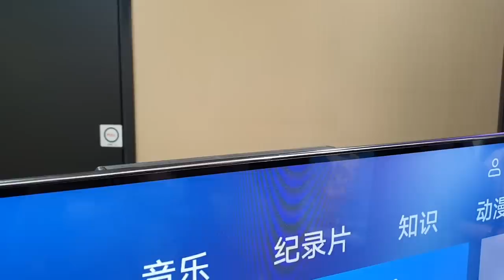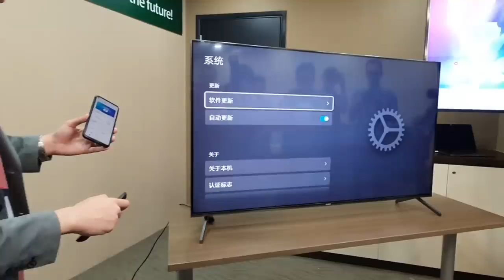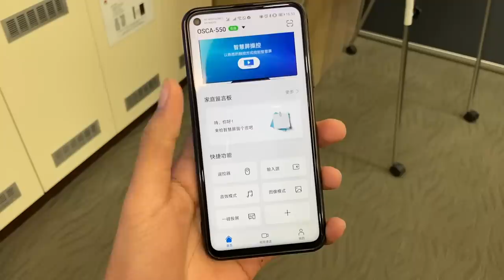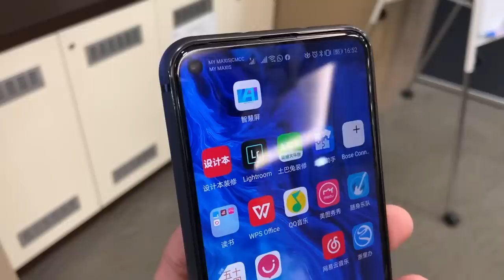HonorVision Pro - Televisyen Pertama Dari Honor Dengan HarmonyOS Terbina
Dinamakan sebagai Honor Vision Pro, ia hadir dengan panel skrin bersaiz 55-inci dan menawarkan paparan pada resolusi 4K. Honor mengatakan panel berkenaan menawarkan paparan yang sangat jelas pada sudut 178-darjah.

Melengkapkan televisyen pintar ini adalah cip Honghu 818, selain turut hadir dengan sokongan HDR, dan sebagainya. Dengan penggunaan Harmany OS, ia menawarkan akses kepada kandungan dalam bentuk yang kemas, selain turut membolehkan pengguna mengakses sejumlah arahan dengan berasaskan suara.